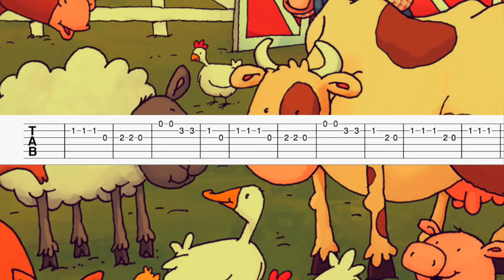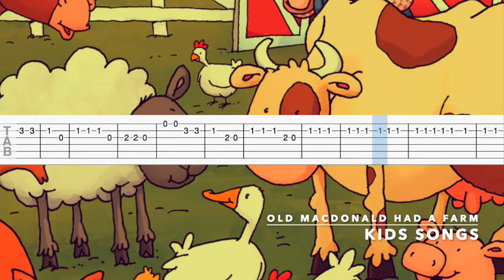Old MacDonald Had A Farm - Kids Songs (Guitar Tab/Tutorial)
The colour in the left corner of the thumbnails shows you how diffucult the Guitar Tab is.
Green = Easy
Yellow = Medium
Red = Advanced